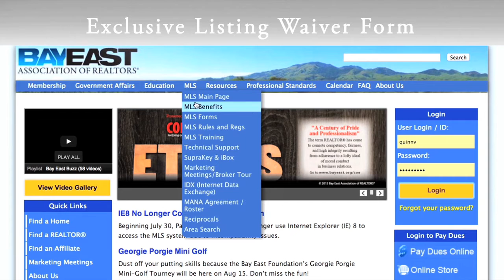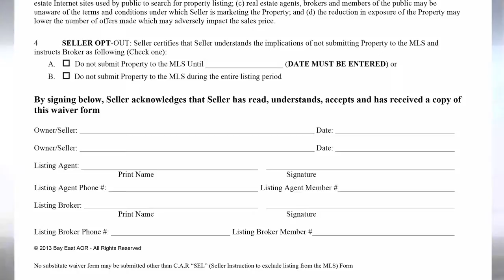Bay East Buzz - Episode 3 - August 11-17 - C.A.R. Forms Release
In this week's Buzz, C.A.R. President Don Faught discusses the changes coming to Realtor.com and whatnew forms are now available from C.A.R.